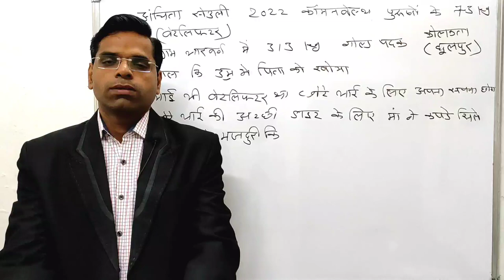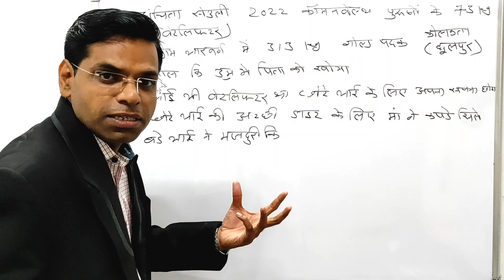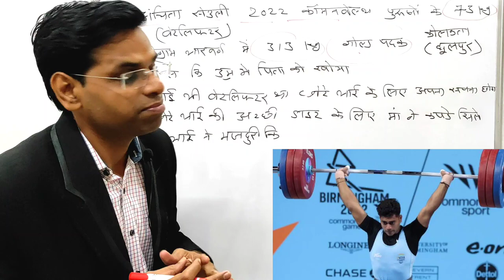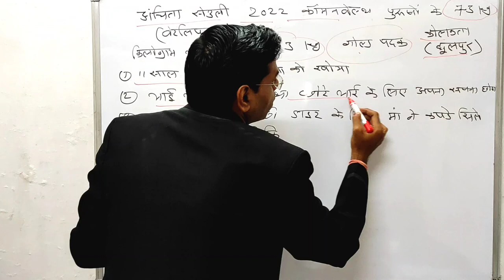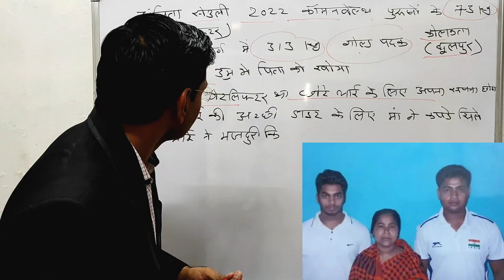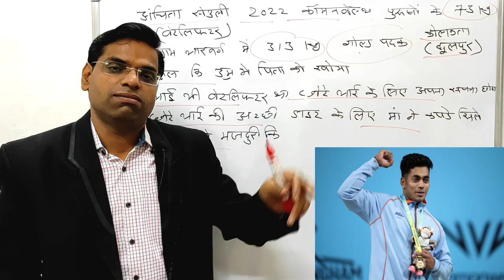कलयुग में भरत मिलाप एक भाई ने दुसरे भाई को पदक समर्पित किया | motivational story | anchita sheuli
Hi

About this vidio- is vidio me bataunga ki कलयुग में भरत मिलाप एक भाई ने दुसरे भाई को पदक समर्पित किया  motivational story  anchita sheuli